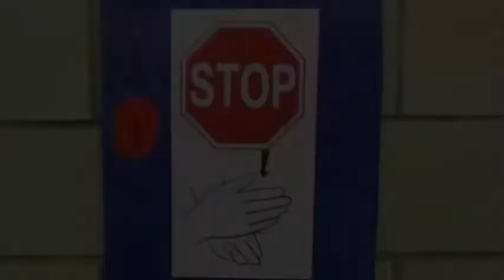Stop Walk Talk bystander